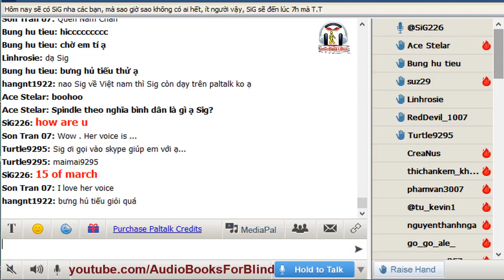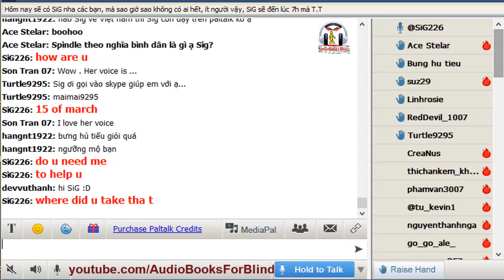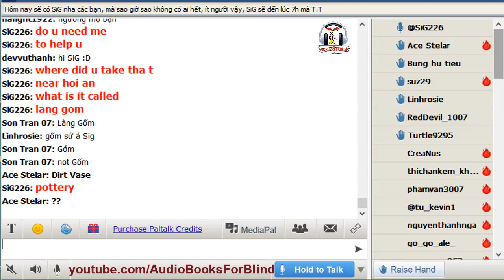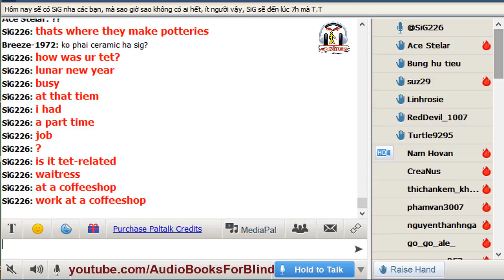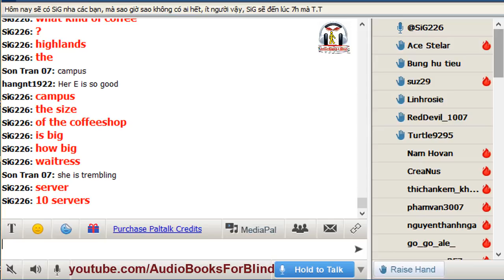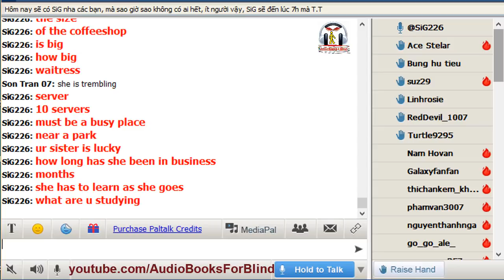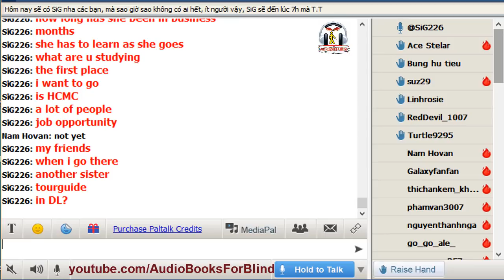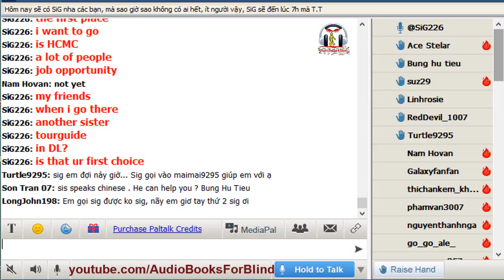Vol.216 - English Conversation on Paltalk to Kenny N - Track 2151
- Hướng dẫn tham gia lớp Paltalk bằng máy tính phiên bản MỚI nhất updated 5/2/2018:

Kho sách nói dành cho người mù